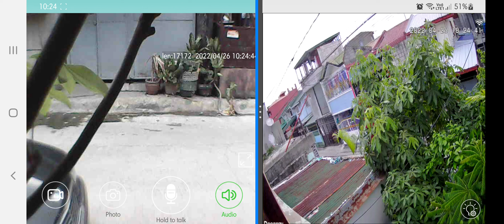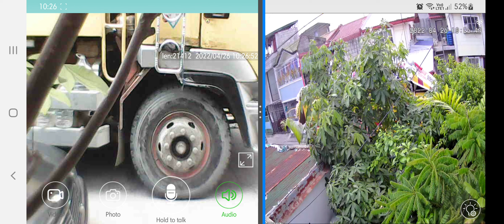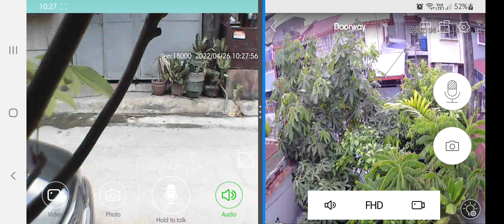26 April 2022, Garbage Truck